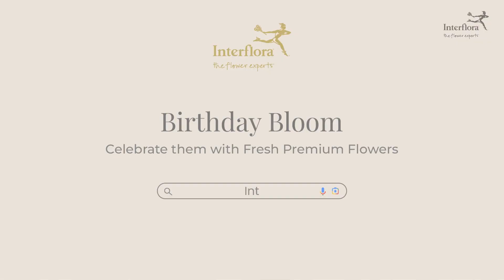Surprise them with luxury blooms and birthday wishes. Celebrate with Interflora's heartfelt gifts.